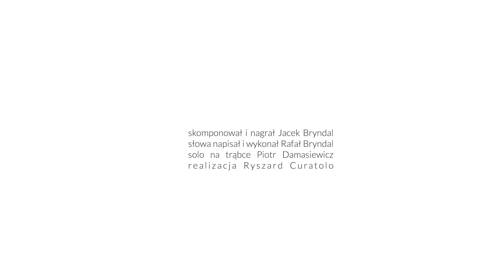Rafał Bryndal – Wyrwać się z siebie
Muzyka – Jacek Bryndal
Słowa – Rafał Bryndal
Zagrał – Jacek Bryndal
Trąbka – Piotr Damasiewicz
Perkusja – Michał Bryndal
Produkcja/Mix – Jacek Moczadło
Video: Piotr Koper
Najlepsze rurki na świecie - Ryszard Krupa

Wyłączam z sieci rzeczywistość
Zbieram po kątach resztki myśli
Przestałem walczyć koniec blisko
Oczekiwania w pustkę prysły

Dzień stratą czasu się wypełnia
Gorycz ambicje w nicość grzebie
Kondycja kiepska twarz mizerna
Oszukać los, wyrwać się z siebie

Widmo porażki miesza szyki
Gasną lampiony niespodzianek
Emocjonalnie jestem nikim
Starym zgorzkniałym smutnym draniem

Rutyna gestów, z waty słowa
Próżno ratunku szukać w niebie
Godności jeszcze cień zachować

Lęk obezwładnia mowę ciała
Bezsenność myli epizody
Dusza ze zgryzot żółć wyssała
Nie można z życiem się pogodzić

Lecz warto jeszcze raz spróbować
Na drugą stronę szczęścia przebiec
Przełamać słabość by od nowa